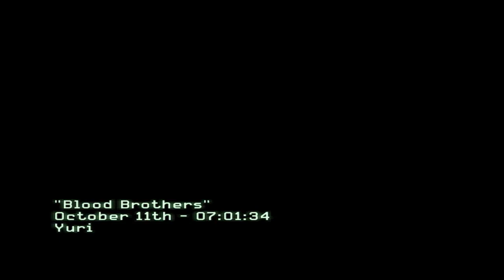Call Of Duty: MW 3 - Najbolji sniper ikad !!! PART 7.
KUPI KOFS MAJICE LIVESTREAM SVAKI DAN NA FACEBOOKU! Lajkajte našu fb stranicu MarkoKOFS , markokofs , marko kofs nemam pojma zkj sam ovo sada napisao xD ali eto ti ovo čitaš pa tko će znati tko je tu lud hahaha